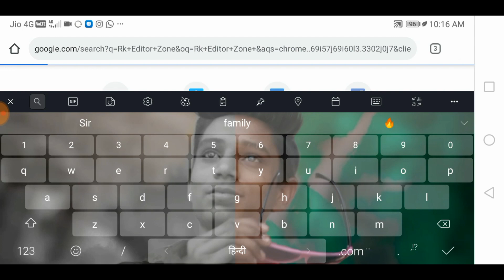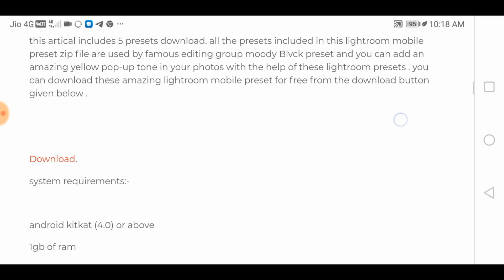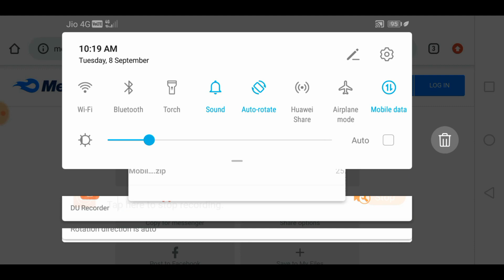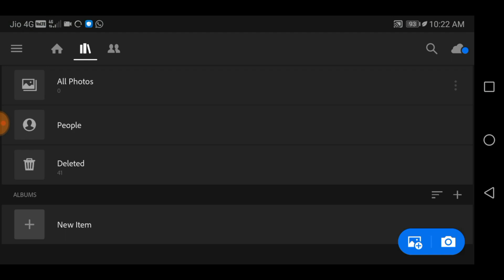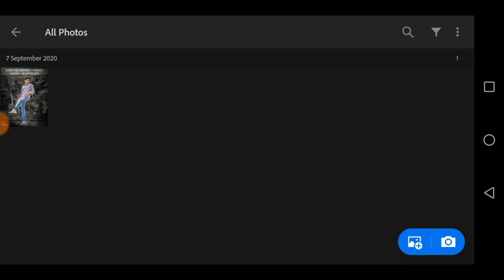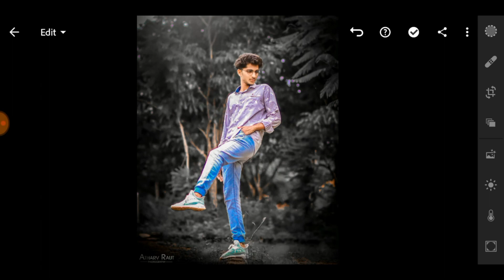New 5 Lightroom Mobile Presets Free Download 🔥 ||Top Lightroom Presets !! Rk Editor Zone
NOTE -  All Content Used Is Copyright To Rk Editor Zone,

Social Links ~

Important Apps & More - - ⤵️